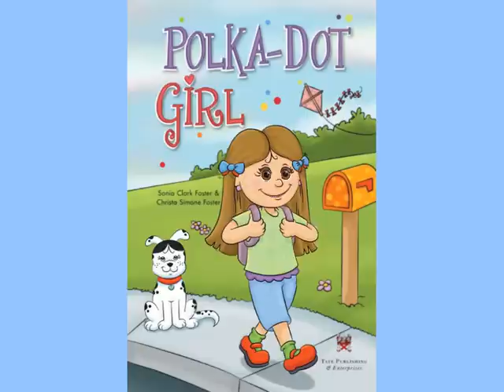Polka-Dot Girl Book Launch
Isn't it time that being affected by teas­ing and bul­ly­ing became a thing of the past so that we could all shine like we were born to?!   The empow­er­ing mes­sages con­tained in Polka-Dot Girl are con­tin­u­ing the rip­ple effect of focus­ing on the Light within us all.  Sonia Clark Fos­ter and Christa Simone Fos­ter are going for their dream of becom­ing Best­selling Authors.  Your help is needed dur­ing and pre­ced­ing this Amazon.com book launch.  Although Polka-Dot Girl is already being pur­chased in many coun­tries all over the world, in order to get the recog­ni­tion of Best­selling book (which helps  to get bet­ter place­ment at book­stores, greater distribution...)  it must make it to the top 100 on Amazon.com on any given day.   Christa's birth­day, Tues­day, May 22, 2012 has been cho­sen for this launch since it is a very spe­cial day for our fam­ily and she is the main char­ac­ter in the book.

By buy­ing Polka-Dot Girl on May 22, 2012 from Amazon.com, you will be help­ing us and you will also be buy­ing a children's book that takes your chil­dren on a sweet lit­tle jour­ney where self-love tri­umphs over self-doubt.  Polka-Dot Girl is a story that is so beau­ti­fully writ­ten and illus­trated it will cap­ture your heart.